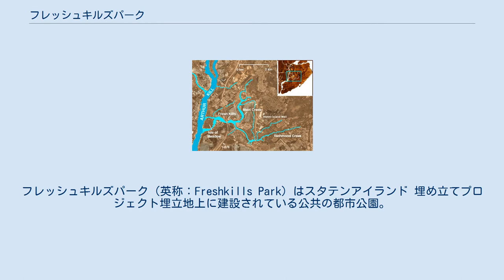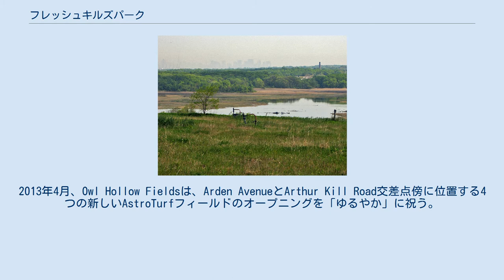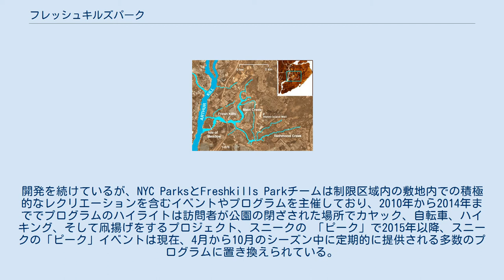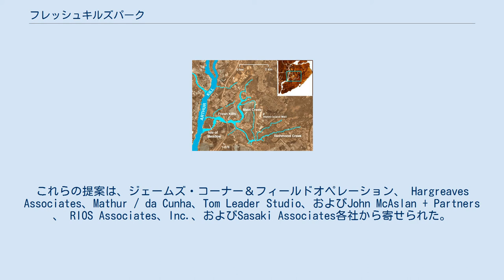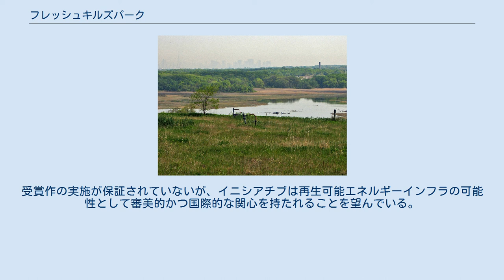フレッシュキルズパーク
フレッシュキルズパーク（英称：Freshkills Park）はスタテンアイランド 埋め立てプロジェクト埋立地上に建設されている公共の都市公園。
面積は約2,200エーカー (8.9 km2) あり、19世紀以降ニューヨーク市で開発された公園としては最大の規模になる。
その建設は2008年10月に始まり、少なくとも30年間は段階的に継続する予定である。
フレッシュキルズパークは、2035年から37年までに全体の完成をみるが、開発後はマンハッタンにあるセントラルパークの約3倍の規模で、ニューヨークで2番目に大きい公園となる。
この公園は文化、スポーツ、教育に関するプログラムなど、さまざまな用途に対応する5つの主要セクションごとになるよう設計されていく。
公園の区画は、車両用の循環システムと、自転車乗り、歩行者、および乗馬用のパスのネットワークによって接続され、管轄のニューヨーク市公園とレクリエーション局 （NYC Parks）は、ニューヨーク市衛生局と共同でプロジェクトを進めている。
 空から見たFreshkills公園の場所 埋立地は1948年に開業したが当時は農村農業地域で塩性湿地であり、下層土は粘土でできており、砂とシルトが表層になっていた。
埋立地にはまだ大量の野生生物がおり干潟、森林、淡水の湿地が形成されており、湿地帯から湿地帯へとつらなるこの地域は当時のニューヨーク市の他地域からも遠く離れていたため、埋立地として最適であった（1947年のスタテン島と他の都市との接続はフェリーによっていた） 。
 一時的な埋立ての初期計画ではフレッシュキルズを20年間使用し、その後住宅用、レクリエーション用、産業用などの多用途地域として開発することを求めていた。
ピーク時には20隻のはしけ-それぞれがゴミの650トンを運ばれる-が毎日敷地にに投入されており世界最大の埋立地であった。
2001年には、このままオープンにしておくと最終的に埋め立て地が東海岸で最も標高の高い地点になると推定されていた。
その後地元の圧力の下、そして米国環境保護庁 （EPA）の支援を受けて、2001年3月22日に埋立地が閉鎖されたが、 9月11日にマンハッタン世界貿易センター への攻撃事件のために投棄が再開。
2001年、現場で検出されなかった死者の残骸を含め、ほぼすべての残骸と破片が、検査のために一時的に再開された埋め立て地に送られることとなった。
フレッシュキルズ埋立地で法医学的検証に専門家が170万時間以上にわたって従事して、攻撃で亡くなったとされる2,749人の遺体の身元を判明しようと試み、最終的に4,257人の遺体が回収され、300人ほどが識別された。
市のチーフメディカル審査官は、マンハッタンの国立9/11メモリアル内の施設にある未確認の遺体すべての監護権を保持しているが識別できなかった人々の祈念に記念碑が建設されデブリも次いで埋め立て地の一部40-エーカー (160,000 m2)に埋め込まれた。
この破片には未検出の遺体で断片的なものがまだ残っている可能性が高い。
 その後埋め立て施設は公園化を見越して、恒久的に閉鎖された。
 マスタープラン案では、敷地を5つの公園として想定しており、それぞれが異なるキャラクターとプログラミングアプローチがある。
プロジェクトチームと地元のスタテンアイランダー、非営利団体、および政府関係者との間の会議やワークショップで集められた意見をもとに、フィールドオペレーションズが示した当初の設計提案を修正。
アウトリーチ活動から生まれ、公園の設計に統合された目標は次のとおり。
フレッシュキルサイト周辺の交通渋滞を緩和するための道路、カヤック・乗馬・スポーツ場などの積極的なレクリエーション用途再生可能エネルギー源の生成と利用のプロジェクト、など。
計画プロセスには、地域の指導者と利害関係者からなるコミュニティ諮問グループの意見も含まれていた。
もともと公園に割り当てられていたのはたった700エーカー (283 ha) 。
土地の残りの部分は「さまざまな用途」に。
 2013年11月の変更により、 2,200エーカー (890 ha)すべてが区画され、2,200エーカー (890 ha)公園にすることに。
 計画の部分は以下のとおり 2012年10月、フレッシュキルズパークの最初のプロジェクトであるシュムルパークが一般公開された。
以前はアスファルトとチェーンリンクのあるフェンスが巡る遊び場であったが...